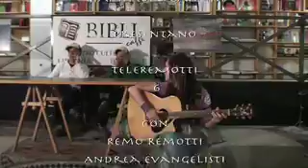TELEREMOTTI 6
Poesia e goliardia della banda Remotti, con Andrea Evangelisti e Arturo Vastano. Girato nella libreria Bibli di Trstevere, bellissima e oramai chiusa